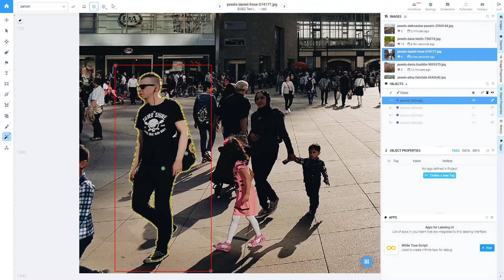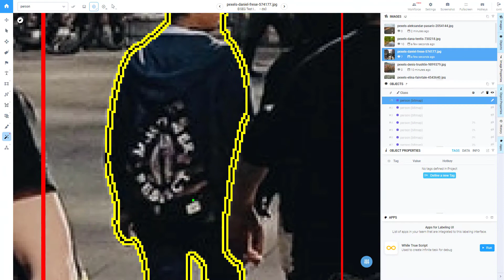[EISEG] Busy Square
Preview showcasing of Efficient Interactive Segmentation (EISEG) in Supervisely